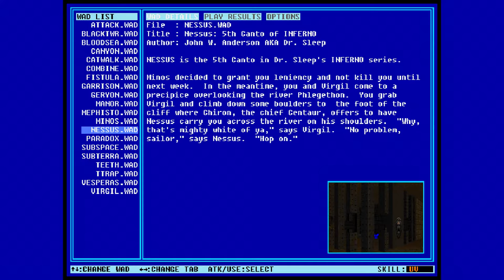DOOM II: Master Levels | Уровень 16 | Ultra-Violence 100%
Игра: DOOM II
WAD: NESSUS.WAD
Уровень сложности: Ultra-Violence
Source-port: GZDOOM v.4.2.4 (Compatibility Mode: Doom - Strict)

Чистый старт
Все секреты и убийства
Без использования сохранений
Без модификаций
Комментарии